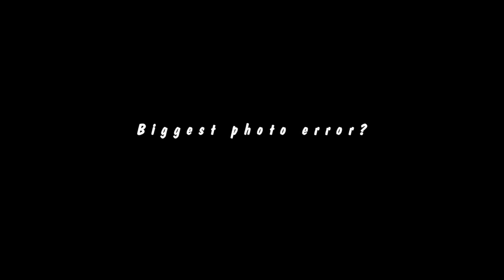5 Questions - David Brandon Geeting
David Brandon Geeting is a New York based photographer.

Clients include -  Bloomberg Businessweek, The FADER, GAP, Levis, The New Yorker, NYLON, Vogue, Verizon, VICE & WAX Magazine.